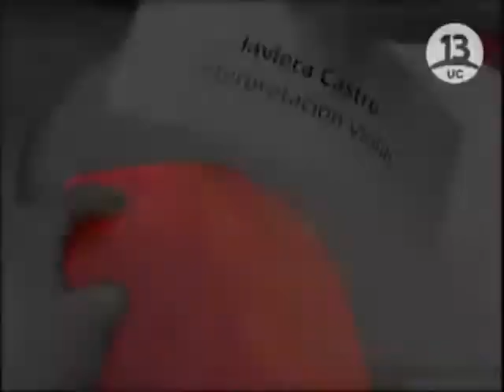13 Talentos la chispa de Javiera desata carcajadas.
javiera enfrenta con entereza dura critica de jurado por desafio, es nuevamente amenazada para la eliminacion del viernes